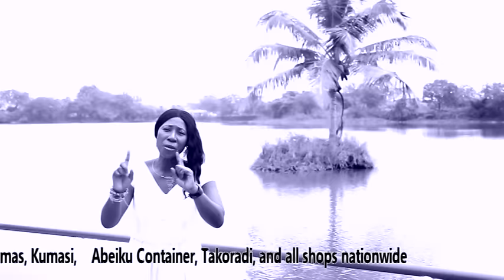CINDY THOMPSON - NKUNIMDIE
Please Buy This Song From All Retail Outlets All Over The Country